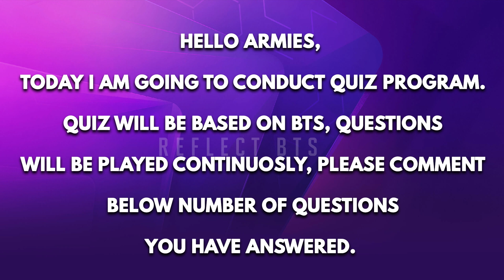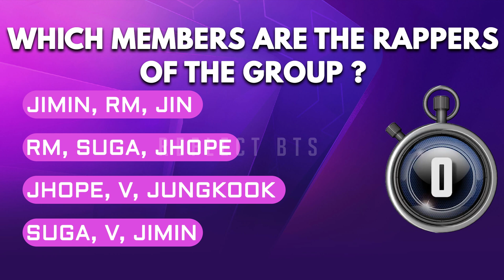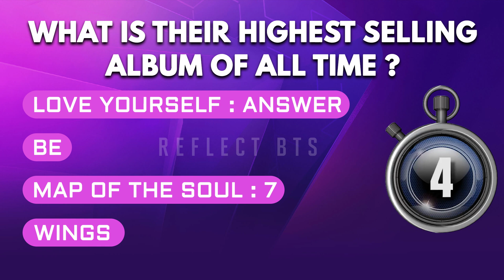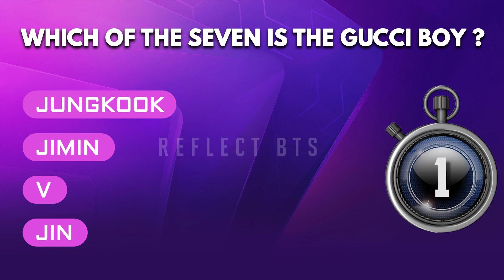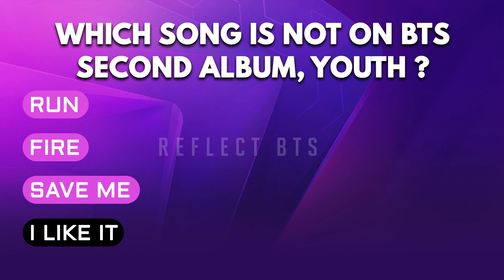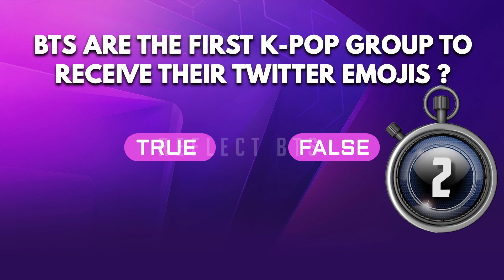ARMIES IT'S BTS QUIZ TIME | BTS Question And Answer Quiz | BTS Events | BTS Updates | BTS V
Reflect Bts - BTS Army's World

This Channel is to hold on the audience engaged, connected and focuses on BTS.

Reflect BTS Channel Focuses on BTS Biography, BTS Shorts, BTS member's Special video's, BTS Daily Updates, BTS New Songs Review, BTS Related Games, Special K-Drama Updates, BTS 7 Fates Chakho will be uploaded on a Regular Basis.
Live Programs, Quiz segments will be conducted to interact with Audience.